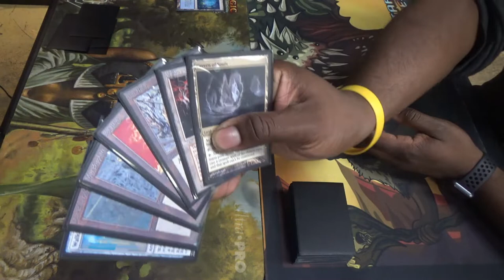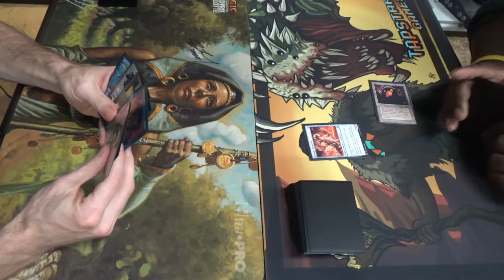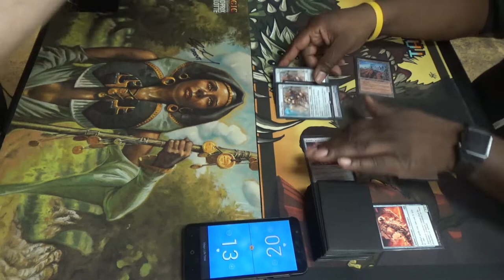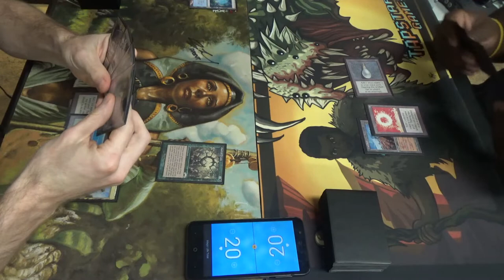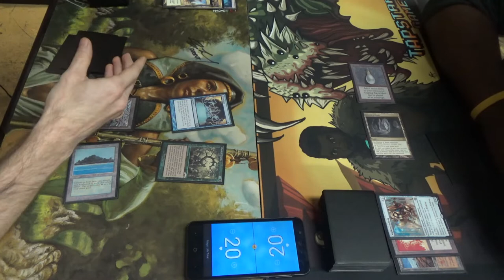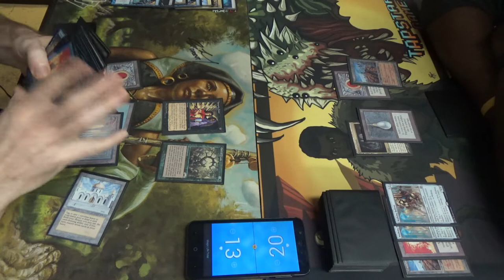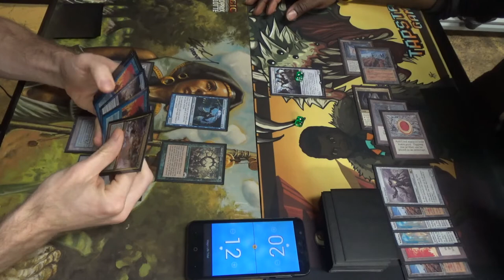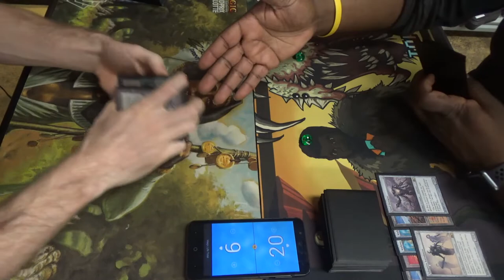Vintage Magic — Maniac Oath vs. Construct Shops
Laboratory Maniac in Oath‽* I like winning on the spot, which Griselbrand is better at doing, but that tends to require more cards in the deck built around that. This deck has a serviceable backup plan by freeing up other slots in the deck.

Like my deck? Here's the list!
Artifacts (7)
1 Black Lotus
1 Mox Emerald
1 Mox Jet
1 Mox Pearl
1 Mox Ruby
1 Mox Sapphire
1 Null Rod
Creature (1)
1 Laboratory Maniac
Enchantments (6)
1 Bitterblossom
4 Oath of Druids
1 Sylvan Library
Instants (13)
3 Abrupt Decay
1 Ancestral Recall
1 Brainstorm
1 Dig Through Time
4 Force of Will
2 Mana Drain
1 Vampiric Tutor
Planeswalkers (3)
2 Jace, the Mind Sculptor
1 Karn, Scion of Urza
Sorceries (13)
1 Demonic Tutor
1 Gitaxian Probe
1 Imperial Seal
2 Painful Truths
1 Ponder
4 Preordain
1 Time Walk
1 Toxic Deluge
1 Treasure Cruise
Lands (18)
3 Forbidden Orchard
1 Library of Alexandria
3 Misty Rainforest
3 Polluted Delta
1 Strip Mine
3 Tropical Island
3 Underground Sea
1 Wasteland
Sideboard (15)
4 Energy Flux
3 Engineered Explosives
1 Island
3 Null Rod
4 Ravenous Trap

As for the Construct Shops list, it's basically a Ravager Shops with two exceptions:
1) Arcbound Ravager becomes Adaptive Automaton for the construct synergy
2) Ghost Quarter became Cavern of Souls for the same reason
That said, would you like to know what the Construct Shops list looks like? Well then, you're in luck!
Artifacts (17)
1 Black Lotus
1 Chalice of the Void
1 Mana Crypt
1 Mana Vault
1 Mox Emerald
1 Mox Jet
1 Mox Pearl
1 Mox Ruby
1 Mox Sapphire
1 Sol Ring
1 Sorcerous Spyglass
4 Sphere of Resistance
1 Thorn of Amethyst
1 Trinisphere
Creatures (24)
4 Adaptive Automaton
4 Chief of the Foundry
4 Foundry Inspector
4 Hangarback Walker
1 Lodestone Golem
3 Steel Overseer
1 Traxos, Scourge of Kroog
4 Walking Ballista
Lands (18)
4 Ancient Tomb
4 Cavern of Souls
4 Mishra’s Workshop
1 Strip Mine
1 Tolarian Academy
4 Wasteland
Sideboard (15)
1 Crucible of Worlds
4 Damping Sphere
1 Dismember
4 Grafdigger’s Cage
2 Null Rod
2 Sorcerous Spyglass
1 Wurmcoil Engine

*The ‽ is called an interrobang. The More You Know!